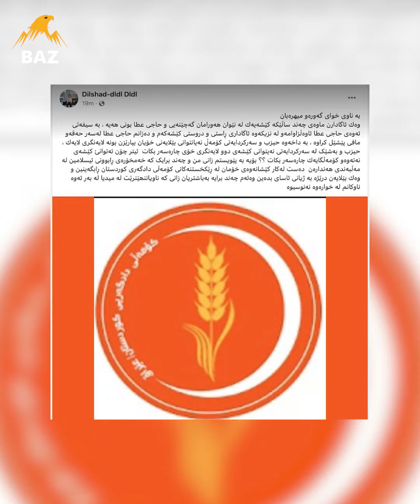مەحموود سەنگاوی هەڕەشە لە وەهاب هەڵەبجەیی دەکات